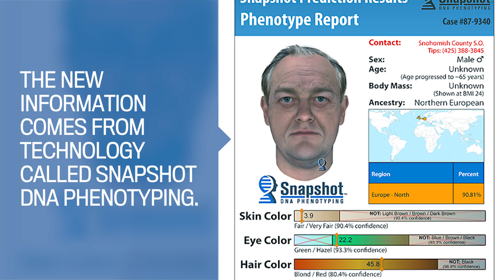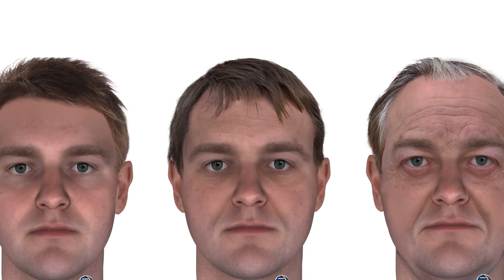Tanya Van Cuylenborg and Jay Cook: A cold case gets warmer | Vancouver Sun